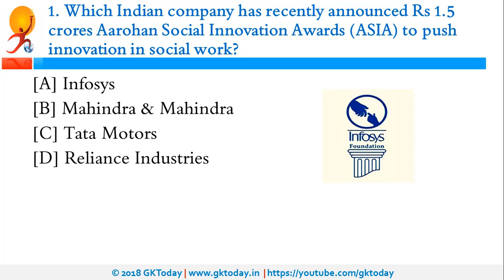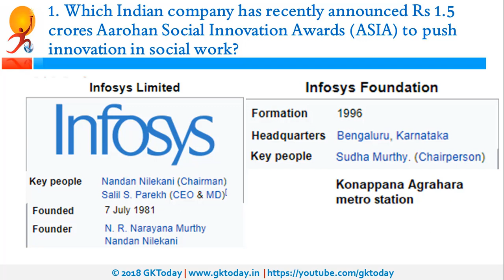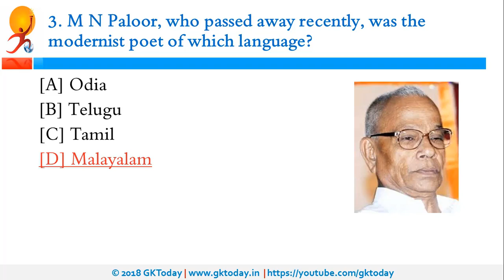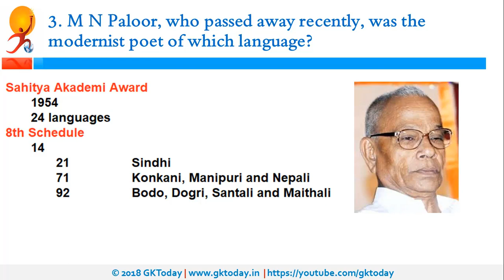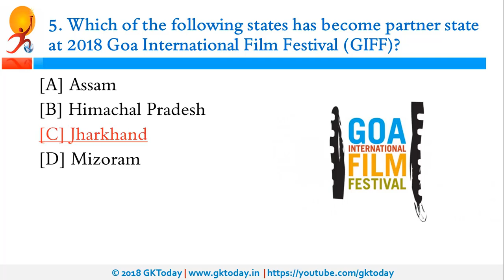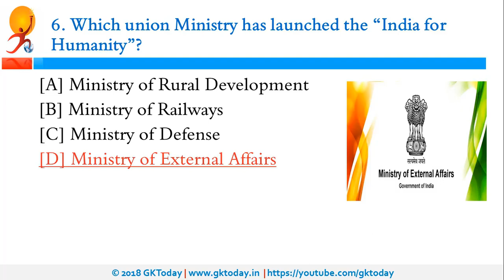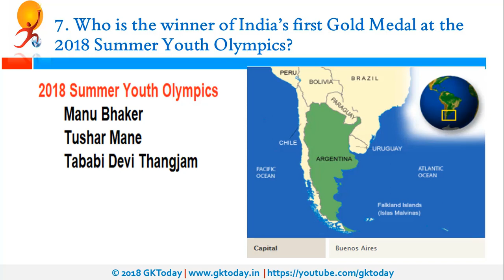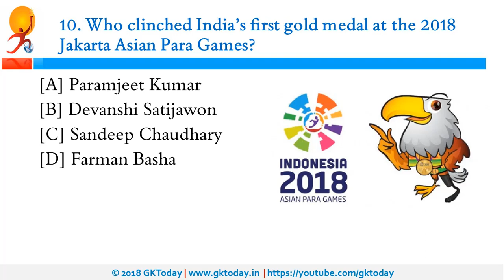Current Affairs October 10 : English MCQs